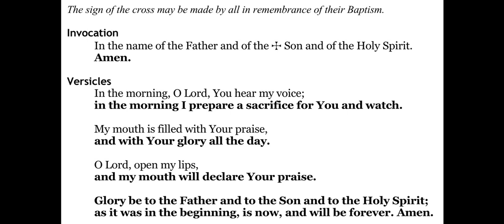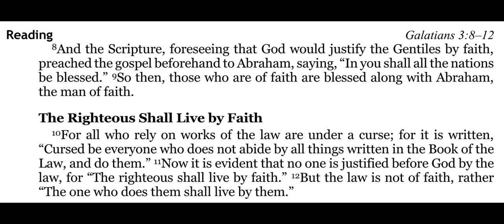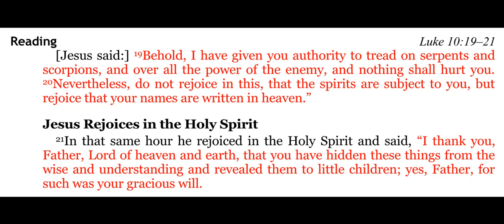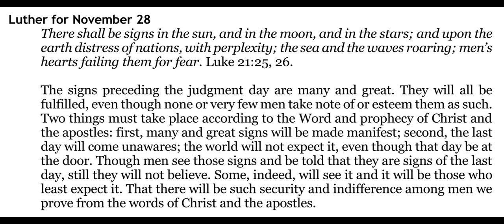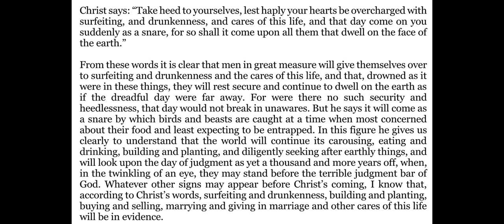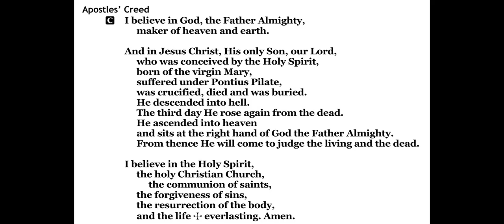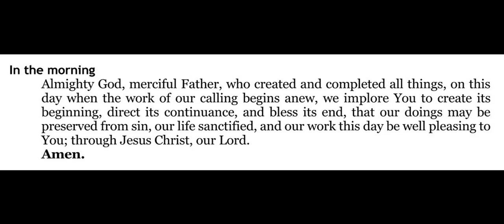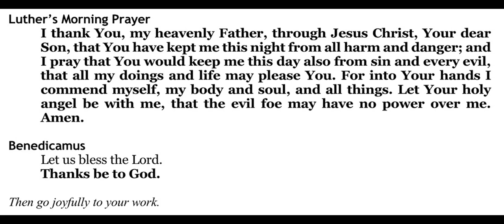2020-11-28 - Morning Prayer for the Saturday after the Last Sunday of the Church Year